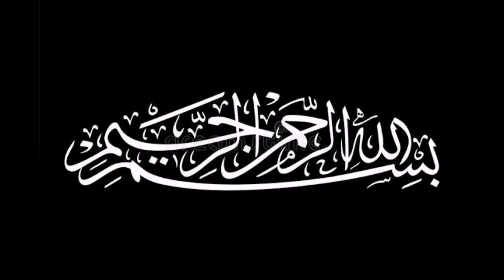Korean Sweet and Spicy Chicken | easy recipe | Food Planet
Korean sweet and spicy chicken is a popular Korean dish. It features crispy fried chicken coated in a sticky, sweet, and spicy sauce. The sauce is made with a combination of soya sauce, honey, and other seasonings. It's a perfect balance of flavors and textures, and it's often served as an appetizer or a main course. Give it a try, it's delicious! 🍗🌶️🍯

Crush red chilli   1 tsp

All purpose flour   1&½  tbsp

1   Egg

marinate for 30 mins and fry

Red crush chilli   ½  tsp

Spring onion